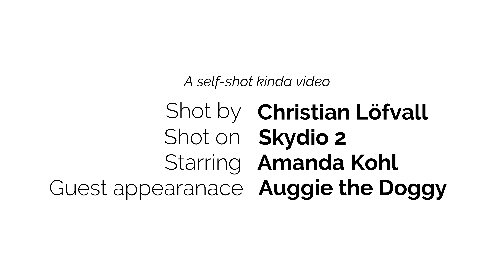A view from the Skydio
My first attempt at a long format video. This is a recap of my first months of ownership of this fantastic little drone. Videos were shot in Crested Butte (Colorado), Goa (India), Rockford, Oak Park, and some other Illlinois locations, and somewhere in the middle of the fields, also in Illinois. Thanks to all the people that were part of the videos: Amanda, Auggie, Steve, everybody at Pranav and Brook's wedding and the Sanchos.

All segments were shot flying the new Skydio 2, using Follow mode or any of the Skills with the app only or with the Beacon. Most of them came straight from the SD card, some of them were slightly edited (the snow ones).

Thanks Skydio for this awesome aircraft!